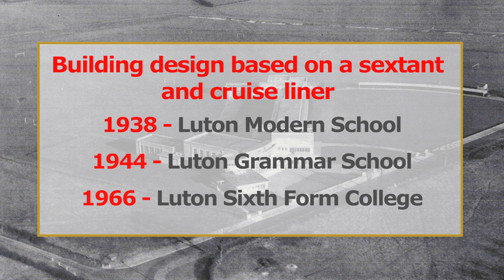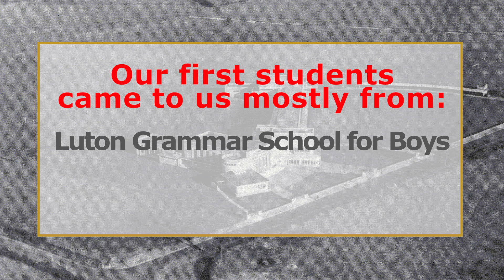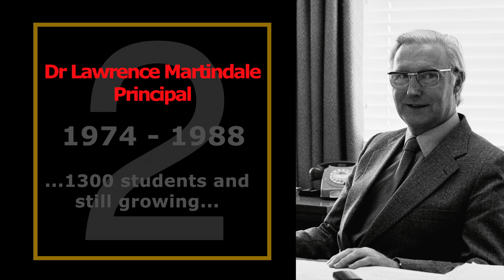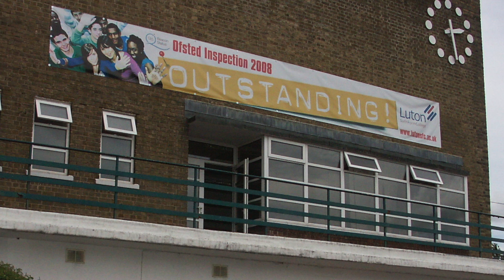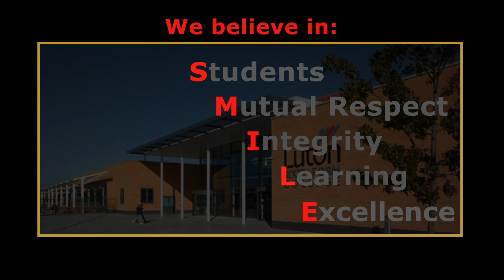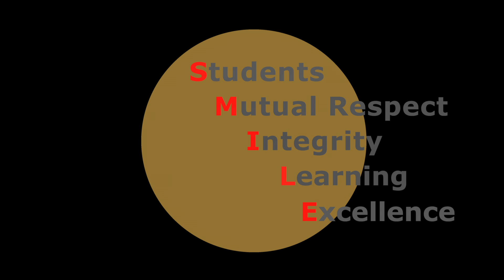Luton Sixth Form College 50th Anniversary Timeline (1966 - 2016)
A photographic montage depicting the first 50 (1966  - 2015) years of Luton Sixth Form College.